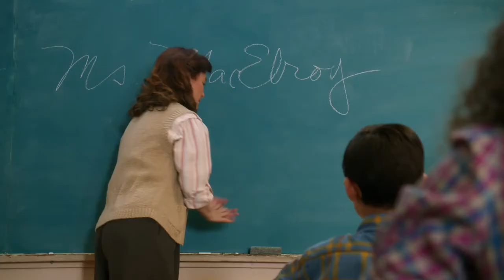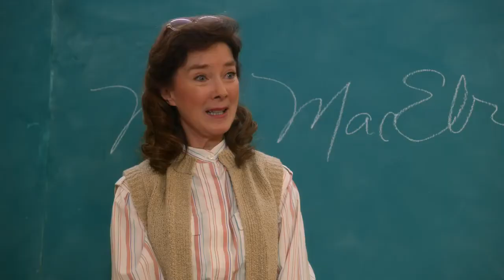Young Sheldon Sheldon's first day at highschool BestOfSheldon @young sheldon